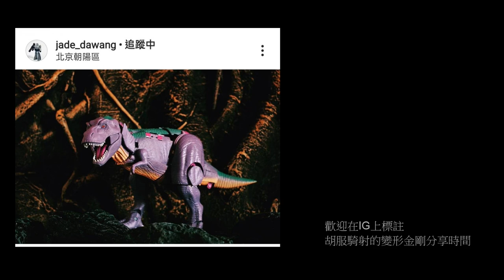胡服騎射的變形金剛分享時間1326集 同好改造 魔物獵人 X 變形金剛 雄火龍 TRANSFOMERS X MONSTERHUNTER Rathalos